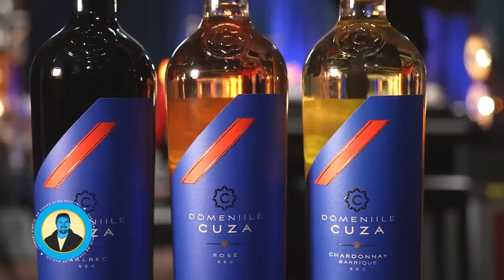PODCAST LUCRURI SIMPLE | S.3 EP.25 | SORIN PARCALAB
Horia Brenciu

Echipa LUCRURI SIMPLE:
1st AD : Octavian Garneata
Pian : Marius Vaduva
Chitara: Cristian Cretu
Percutie: Vali Isaroiu
Maestru de sunet : Andrei Ungureanu ( Dudu )
Documentare si scenariu : Andreea Totir
Generic : Stefan Lungu
Scenografie  : Petru Talea
Youtube Management : Dan Moldoveanu
Regizor Montaj: Florian Daniel Mihutescu
Producator executiv : Andrei Ungurianu
Producator creativ : Horia Brenciu
Producator : HB Media Entertainment